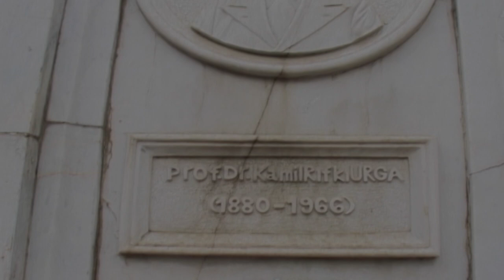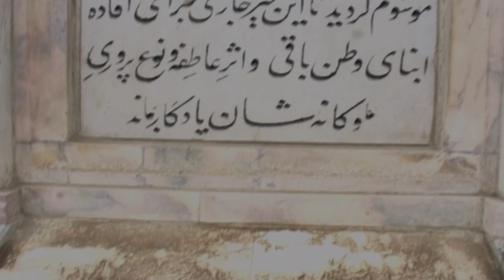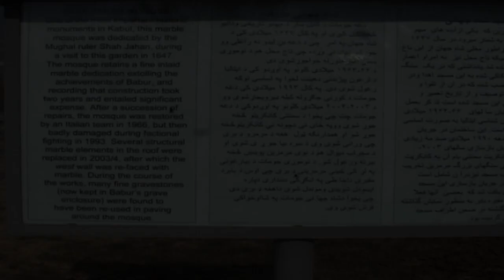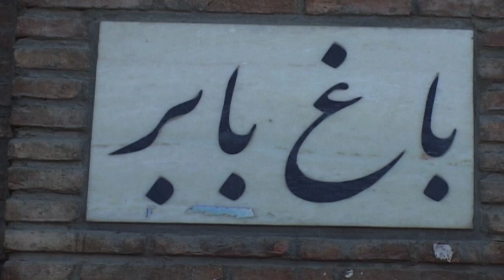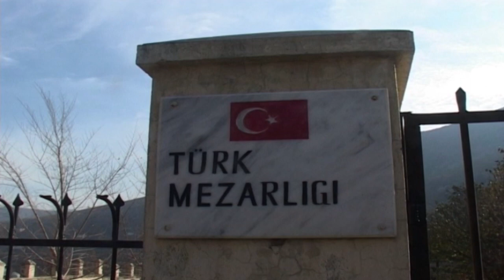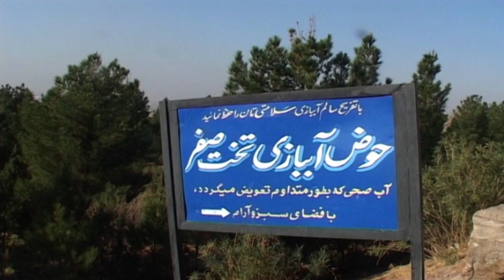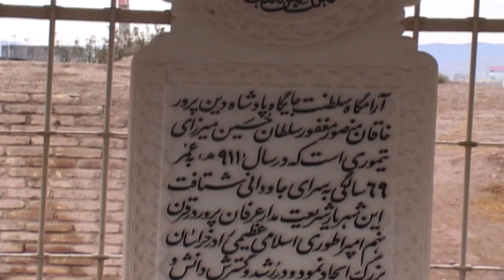BELGESEL TADINDA AFGANİSTAN'DA DEVRİ ALEM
Başta TGRT belgesel Tv olmak üzere birçok Tv kanalında yıllardan beri yayınlanan Devri Alem belgesel programının yeni hazırladığımız bölümü ile Devri Alem farkı ile Afganistan kültür yolculuğu.
   KABİL'DEN HERAT'A  BELGESEL TADINDA  GEZİ
İlim kültür tarih araştırmaları merkezi kültür hizmeti olarak hazırladığımız bu belgesel de Afganistan’ın başkenti Kabilden Horasan medeniyetinin başkenti Herat'a Devri Alem kameraları ile belgesel tadında tarih yolculuğuna çıkacak kültür ve medeniyet tarihimizin izini birlikte ile gezeceğiz.